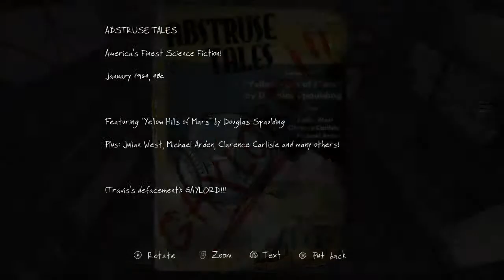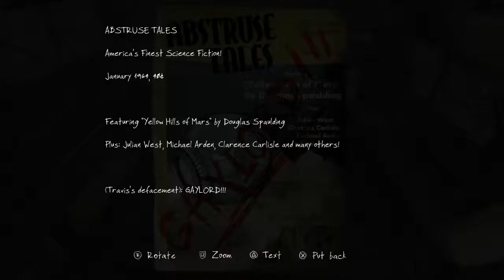The Vanishing of Ethan Carter - Space Adventure - Part 2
Music title: The Tunnel
From Album: Notes